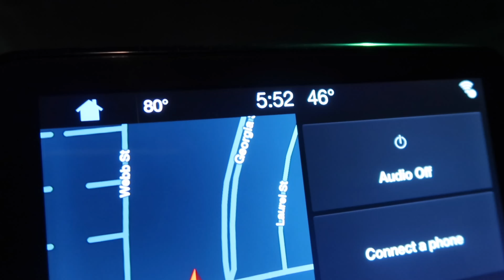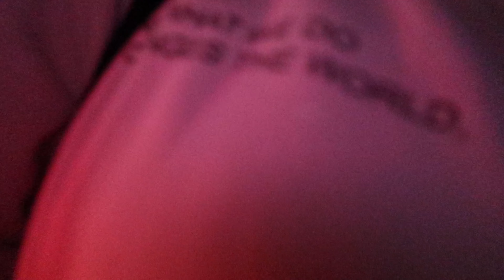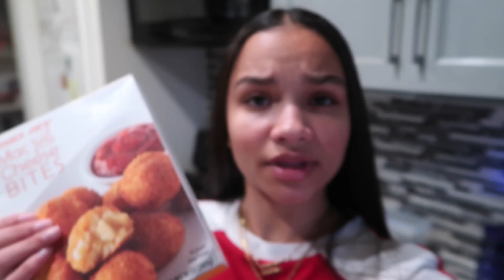MY 5AM MORNING ROUTINE [gym, skincare, ootd]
FAQ
CAMERA: canon g7xmark ii
Editing software: iMovie
Age: 17

SUB COUNT: 3,650
GOAL: 4,000